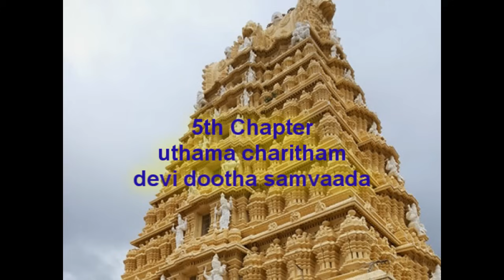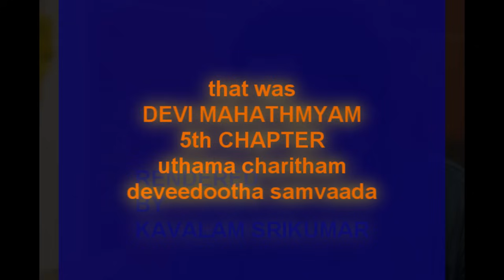Devi Mahathmyam 5th Chapter | दुर्गासप्तशती | Ya Devi Sarv Bhutheshu | Kavalam Srikumar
Devi Mahathmyam 5th Chapter | दुर्गासप्तशती | Durga Sapthashathi | Kavalam Srikumar |

Uthama Charitham
 (The holy story)
Devidootha Samvadam
(The argument between devi and the emissary)